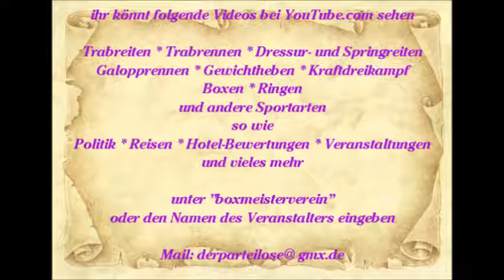Mallorca * Paguera * Karen die Show Sängerin * Hawaii * Teil 2 * 2015